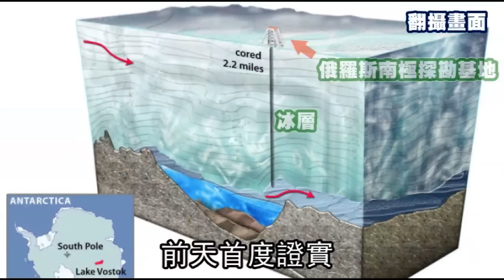南極冰下湖揭密 發現有如首次上太空 2012.02.10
【吳貞儀╱綜合外電報導】俄羅斯科學家前天首度證實，他們終於鑽穿南極冰層近4公里，抵達冰封2千萬年的巨大淡水湖東方湖。這座從未有人探測過的科學處女地，可能藏有前所未知的有機體，也可能提供太陽系其他行星是否存有生命的線索，科學家說這項發現可與人類首次上太空相比。
東方湖（Lake Vostok）是南極洲近400個冰下湖中最大的一座。俄羅斯科學家已探鑽20多年，5日終於碰觸到東方湖表層，被科學家視為重大突破。美國航太總署（NASA）科學家亞達拉提說：「這項發現可能改變我們對生命的想法。」